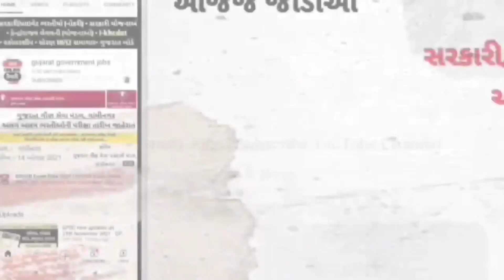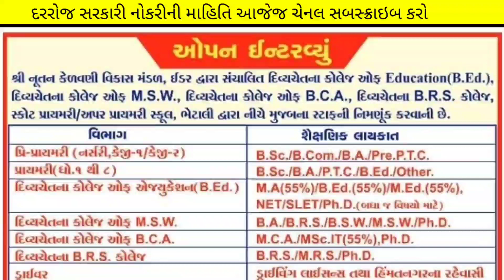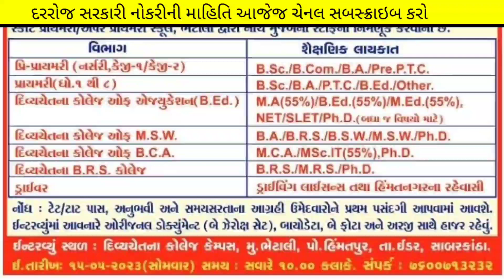tet/tat ભરતી બાબત ધર્યા કરતા પેહલા આવ્યા સારા સમાચાર 🎉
(કોડ : SIME100 )